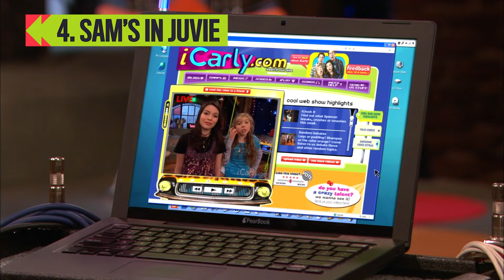Top 5 Weirdest Moments from iChristmas 🎄 iCarly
Once upon a Christmas, Carly Shay wished that Spencer turn “normal” for holidays - but she didn’t realize that this would just make things even weirder than they were before 🙃 From Sam landing herself in juvie to Spencer and Mrs. Benson being ENGAGED, here are the weirdest moments from iCarly’s Christmas special, iChristmas!